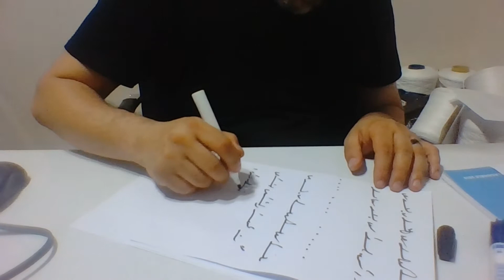Ercüment Hoca 0552 282 33 33 ücretsiz bakım Tokat Başçiftlik Erbaa Papaz büyüsü